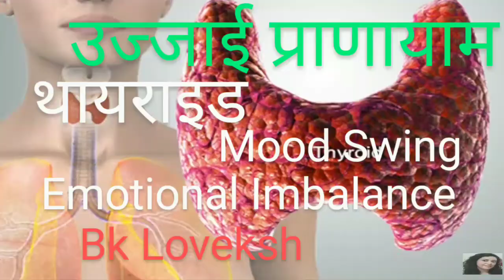by BK_Lovekesh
Art of Breathing 10
UjjayiPranayam Technique & Benifits

अनुलोमविलोम करना सीखें।

मूलबंध की विधि व लाभ।